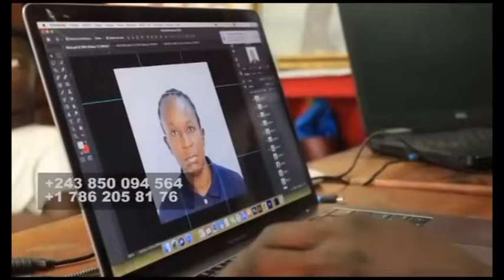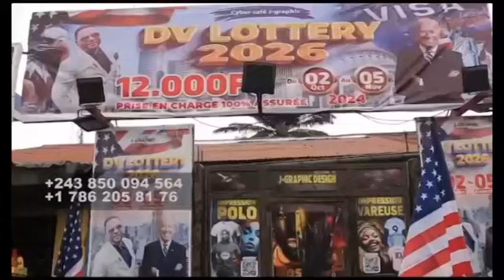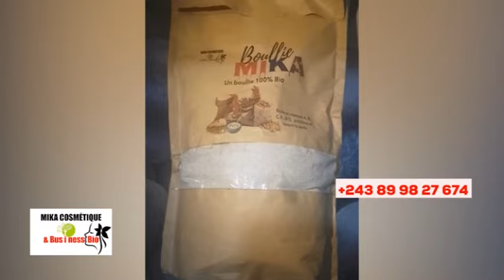🔥MAKILA ALEXANDRA EGANGI, NZAMBE AZO FRAPPÉ 3 ÉTUDIANTS +2 PASTEURS, KINDOKI EXPOSÉ, BOLANDA !